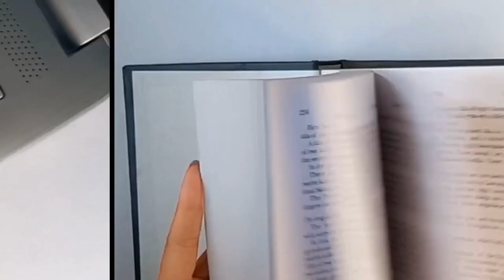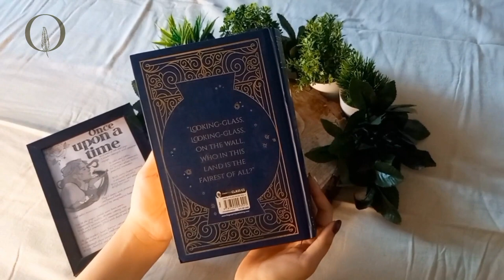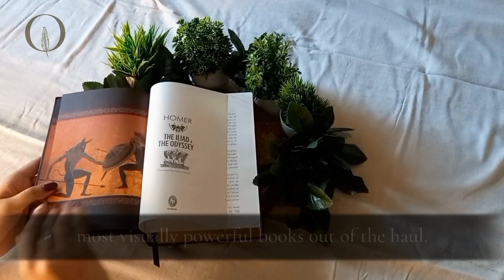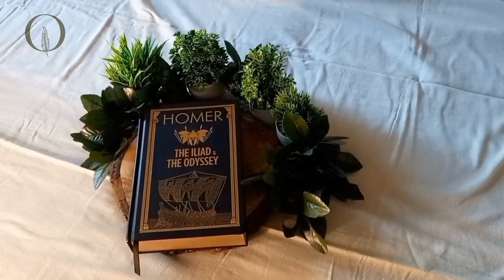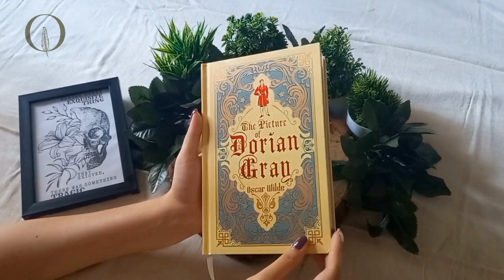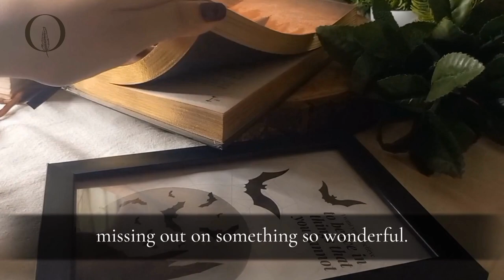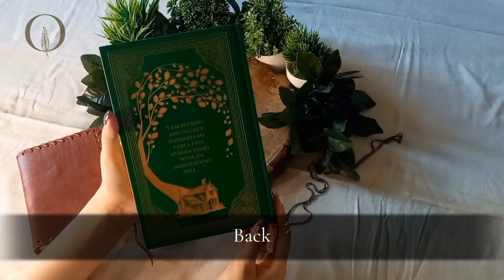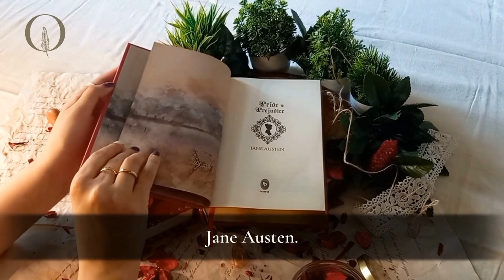Timeless Classics Haul: 6 Hardcover Books to Treasure Forever | Literati's Paradise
📚 Welcome to the world of words! 🌟 In this video, I'm absolutely thrilled to unveil a mini book haul featuring six timeless hardcover classics that have captured my heart and imagination! 📖💕 From their exquisite aesthetics to their enduring narratives, these literary treasures are bound to whisk you away to enchanting worlds and their adventures.

🏰 Join me as I lovingly present these cherished hardcover editions, adorned with beautifully crafted covers, elegant spines, and captivating typography that evoke a sense of wonder and nostalgia. Each book in this collection holds a unique allure.

📘 Recommendations in the video:

1. 🧚‍♀️ Grimm's Fairy Tales: Embark on an enchanting journey into a world of folklore, where magical creatures, brave heroes, and wicked witches come alive in the pages of these timeless fairy tales.

2. ⚔️ The Iliad and The Odyssey by Homer: Delve into the ancient Greek epics that resonate with heroism, love, and the fickle nature of the gods, leaving an indelible mark on the tapestry of human literature.

3. 🎨 The Picture of Dorian Gray by Oscar Wilde: Immerse yourself in the decadent world of beauty and morality as you follow Dorian Gray's haunting transformation in this Gothic masterpiece.

4. 🦇 Dracula by Bram Stoker: Succumb to the allure of the vampire lord as you explore the eerie Transylvanian landscapes and unravel the chilling secrets in this iconic horror classic.

5. 🌹 Jane Eyre by Charlotte Bronte: Embark on a poignant journey of love, self-discovery, and resilience as Jane Eyre navigates through the trials and tribulations of life.

6. 💕 Pride and Prejudice by Jane Austen: Fall in love with the timeless romance of Elizabeth Bennet and Mr. Darcy in this delightful novel that transcends generations.

📚 So, grab a cup of your favorite brew, cozy up in your reading nook, and journey with me through the enchanting realms of these timeless classics.

🎥 But that's not all! For a deeper dive into the essence of why these classics have become my companions, make your way to my
There, I've penned down how these books are beyond aesthetics and what makes them unskippable.